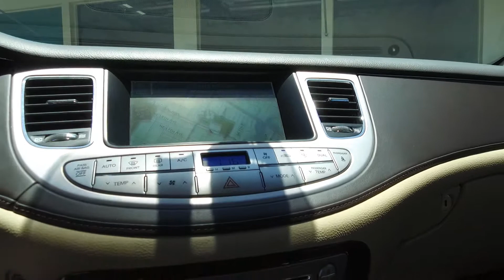2009 Hyundai Genesis